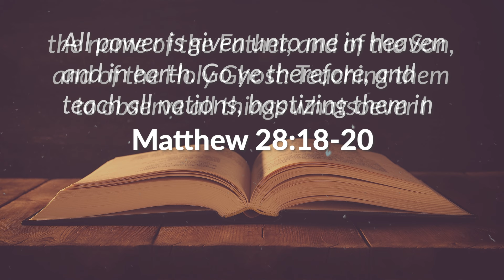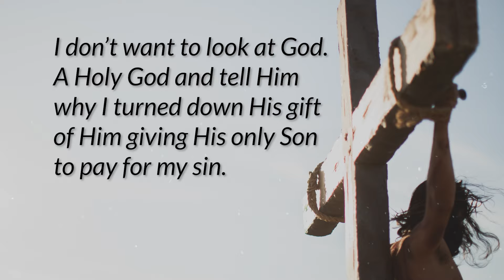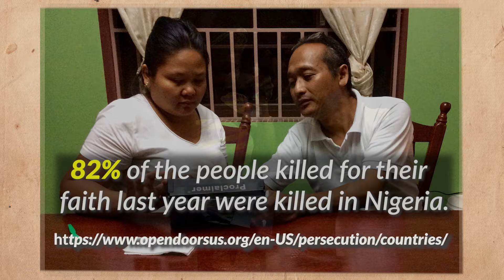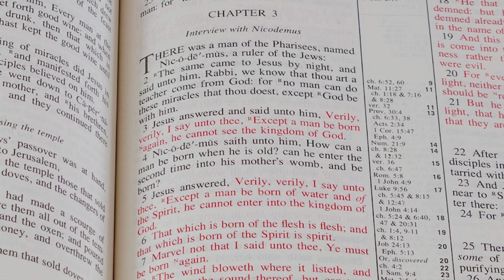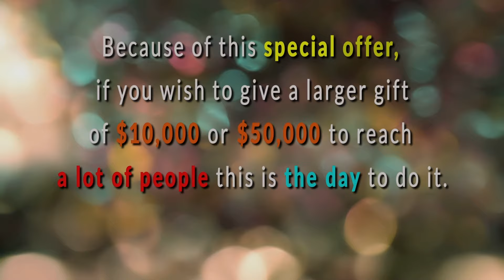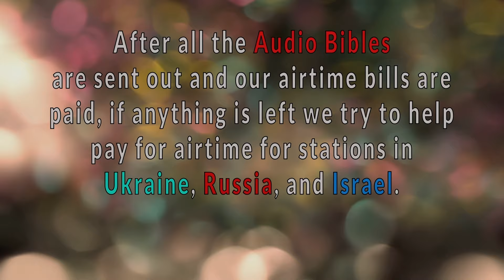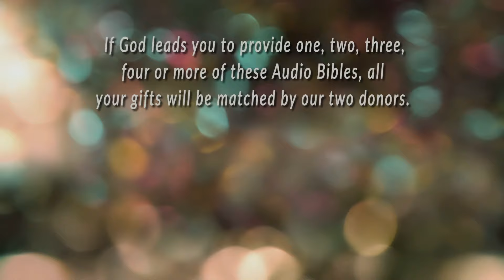Ep. 2 - Nigerians Respond to the Gospel | Eager to Hear God's Word - Series 1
Nigeria is a difficult country to reach, with persecution rampant. But this week you will hear how the Light of God’s Word breaks through the darkness, illuminating the way to eternal life.

Approximately 70% of people worldwide learn primarily through audible communication, meaning that around 5.7 billion people need to hear the gospel to understand and accept it. Shockingly, over 1 billion people still do not have access to God’s Word in a format they can understand. Our partnership with Faith Comes by Hearing (FCBH) brings God’s Word to those who have never heard the gospel in their native language.